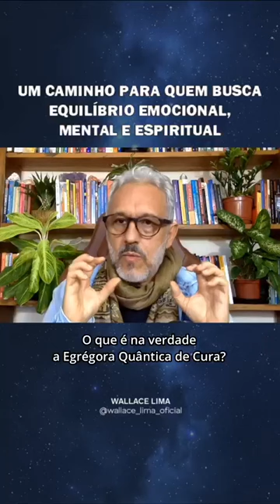UM CAMINHO PARA QUEM BUSCA EQULÍBRIO EMOCIONAL, MENTAL E EMOCIONAL | Wallace Lima & Evelline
Equilíbrio EMOCIONAL, MENTAL E ESPIRITUAL com a Egrégora Quântica de Cura.

O Poderoso Campo de Alta Vibração proporcionado no Atendimento da Egrégora impacta positivamente todas as áreas da sua vida.

Semanalmente, recebemos diversos relatos de quem participa da EGRÉGORA QUÂNTICA DE CURA.

Um deles é o da Adriana Safe:

"Dormi às 20h e acordei às 5:00hs. Geralmente só durmo 7hs e às vezes mal, mas esta noite dormi 9hs, foi muito bom!!!. Graças a Deus e a vocês!!!"

Ao participar da EGRÉGORA você estará fazendo parte de uma Campo de Força coletivo capaz de restaurar a qualidade do seu Campo Eletromagnético, através da Ativação da sua Glândula Pineal, promovendo SAÚDE, RELAXAMENTO E BEM ESTAR.

SUPER BÔNUS DA SEMANA

1. Congresso Internacional de Sexualidade e Relacionamento: Para você aprender o caminho para viver um Grande Amor, em que a sexualidade é o ponto de conexão e expansão desse amor. R$ 697 ( Para você será um presente)

2. Meditação para Atrair a Energia do Dinheiro e da Abundância: Meditação Quântica de Cura da Relação com o dinheiro  e para atrair a abundância para a sua vida. R$ 47 ( Para você será um presente).

3. Três Meses de Assinatura do Programa Despertar Quântico: Receba um vídeo diário para elevar a sua vibração e se prevenir das doenças e negatividades. R$ 150 (Para você será por R$ 1)

Ao participar da Egrégora Quântica de Cura (EQC) você receberá, durante 30 minutos, a Vibração de Alta Energia da Reprogramação Quântica Celular (RQC).

Clique no link abaixo e garanta sua participação na próxima sessão que acontecerá nesta quinta 25/05, das 19:00 às 19;30